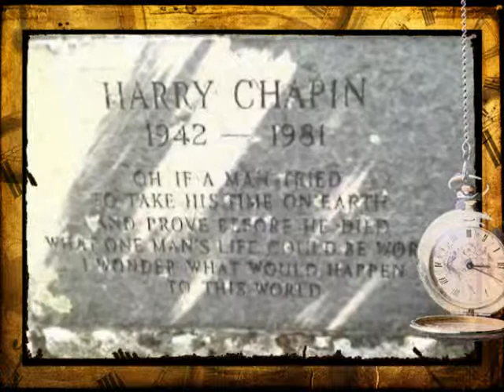On This Date In History - Video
on this date in 1969 the first space mission to the moon on apollo 11, mary baker eddy founder of christian science religion was born 1821, ginger rogers actress was born in 1911, harry chapin died in 1981 singer and songwriter, in 1809 la paz bolivia claimed its independence from spain, in 1945 the world entered the atomic era when the u.s. detonated its first atomic bomb in new mexico, 622 on the gregorian calendar marks the first year of the islam calendar, on this date in history july 16,